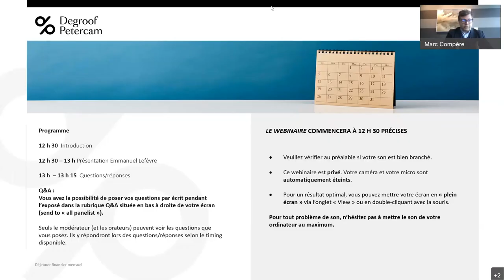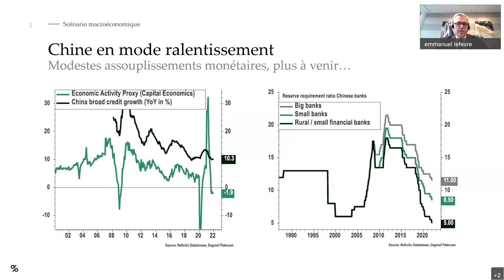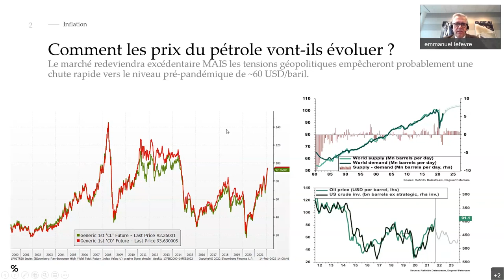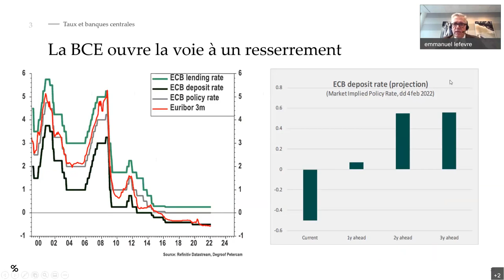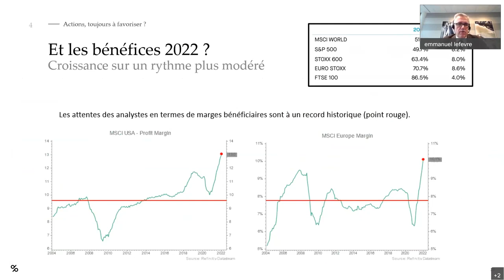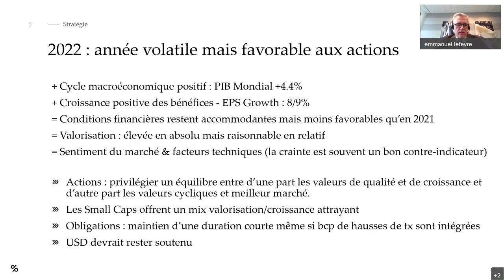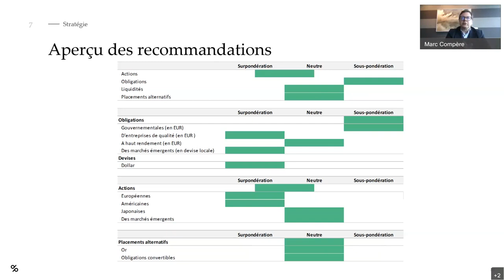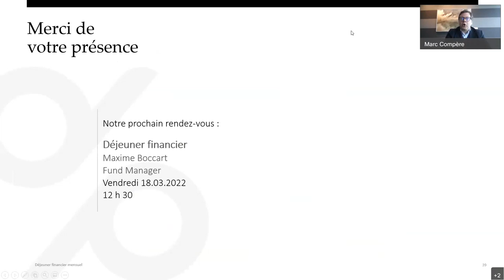Déjeuner financier : Replay webinaire 18/02/2022